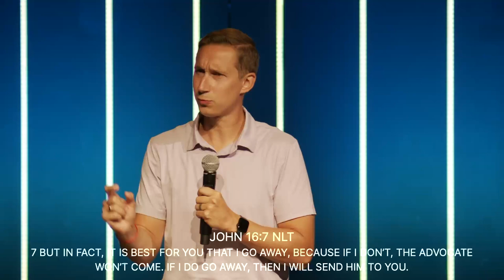The Holy Spirit Transforms Us